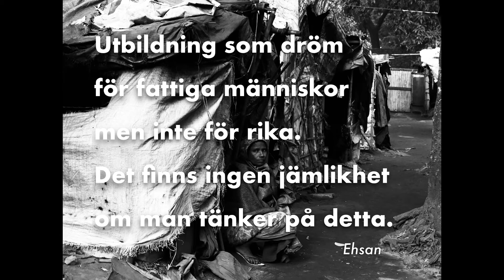ForshagaAkademins Julkalender 2020 - Lucka 14 - Det finns ingen jämlikhet